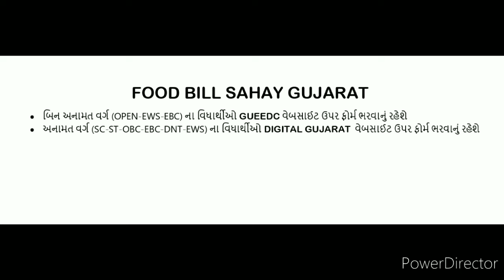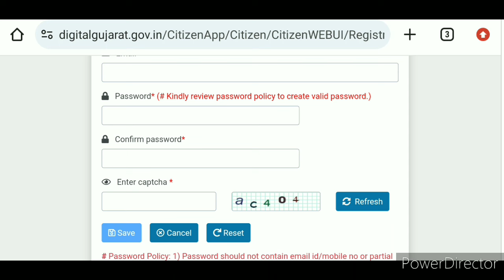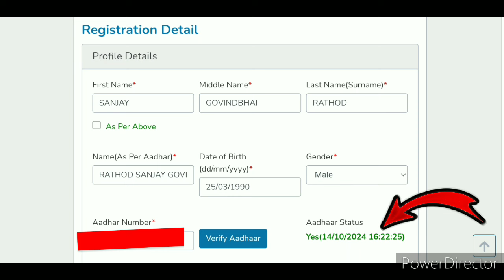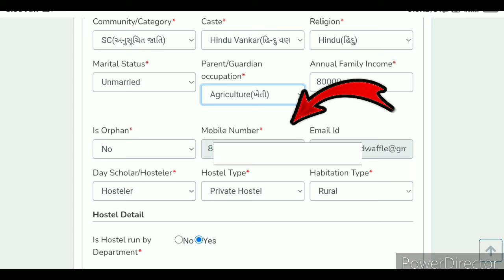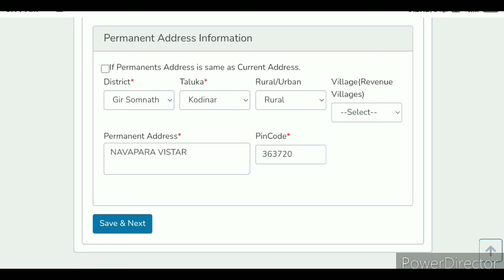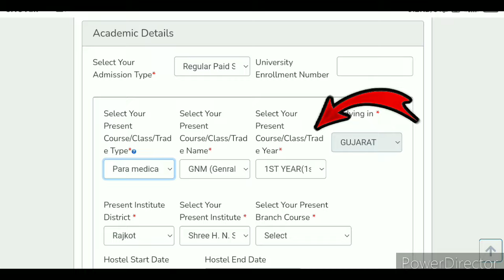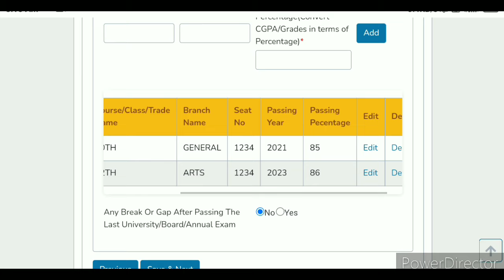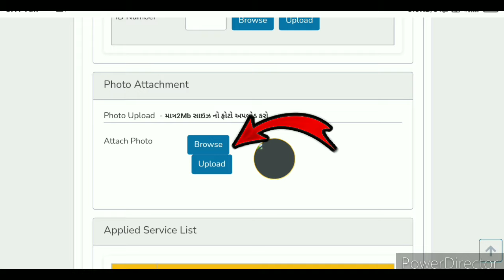Bhojan Sahay Yojana Apply Gujarat | Bhojan Bill Sahay Yojana | Food Bill Scholarship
Bhojan Sahay Yojana Apply Gujarat | Bhojan Bill Sahay Yojana | Food Bill Scholarship | Food Bill Digital Gujarat

bhojan sahay yojana gujarat
food bill sahay yojana
food sahay yojana apply
bhojan sahay apply gujarat
food bill form gujarat
hostel sahay yojana
digital gujarat scholarship form 2024-25
gujarat scholarship form 2024
digital gujarat free ship card
digital gujarat scholarship renew 2024
2024 scholarship gujarat
diploma gujarat scholarship
gujarat scholarship college student
post matric scholarship gujarat
digital gujarat scholarship form kaise bhare
digital gujarat scholarship 2024-25 college